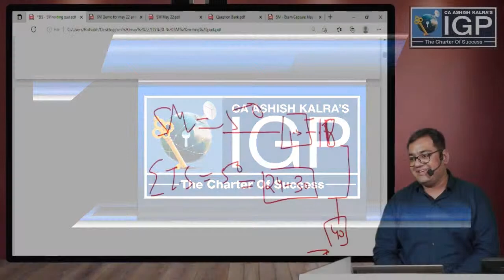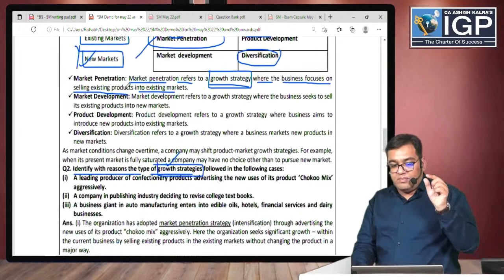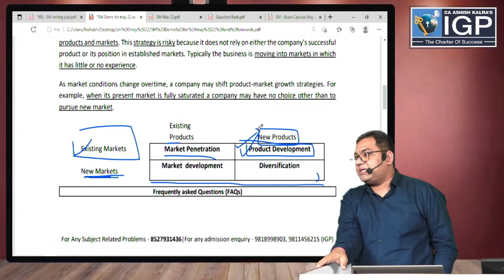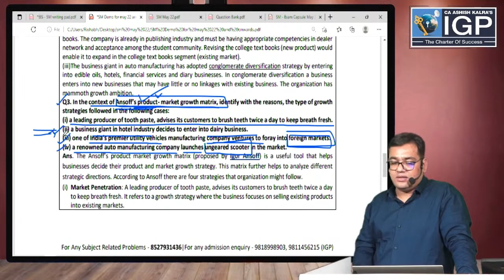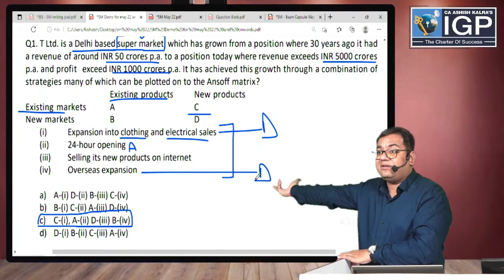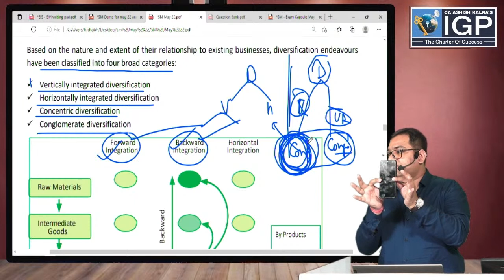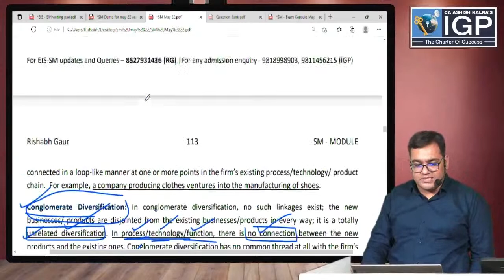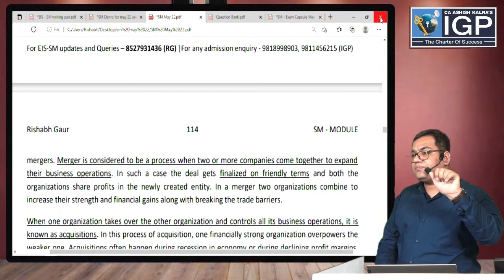🔥🔥 CA INTER. EIS-SM | DEMO CLASS LECTURE-1 | BY RISHABH GAUR SIR. 📢📢